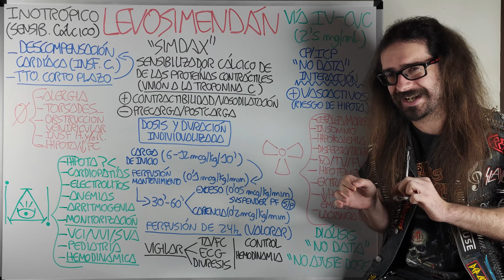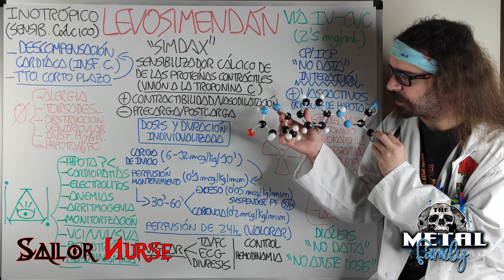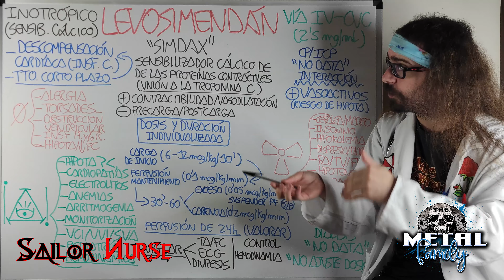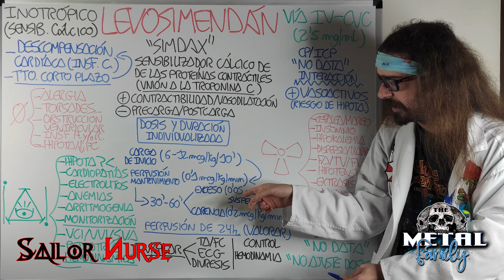💊 Levosimendan "Simdax" (Cardiotónico)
Vídeo explicativo del Levosimendan (Simdax) para Ciencias de la Salud
0:46 Presentación
2:04 Indicación
3:05 Precaución
6:26 Mecanismo de Acción
7:58 Administración
8:34 Posología
10:58 Terapia en Y
12:07 Adversidad
14:43 Observaciones